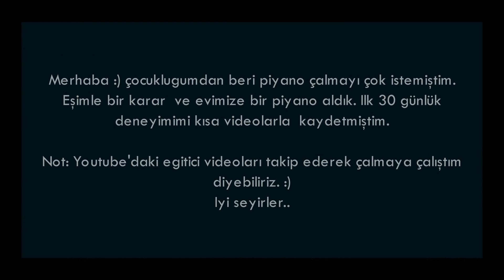First 30 Days with a Piano | Casio CDP 135-BK | Daily Vlog | Beginner Playing Piano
Hello there! I recorded my work with Casio CDP 135 BK 88 Key Piano on a daily basis. I shared my 30 day piano working process. As an adult, we know that it is difficult to start an instrument (piano, etc.), but I found that it was not as hard as we thought, or rather, it was possible upon request. I worked an average of 1-2 hours daily. I tried to progress step by step by dividing the songs into pieces. I started playing by following the tutorials (tutorial videos) on Youtube. I chose tracks that are easy to play. I play as a hobby. I will share my progress from time to time. You can stay on track. Stay safe. :)

30 günlük piyano vlog yeni başlayanlar

The parts I worked on:
Comptine d'Un Autre Été
Beethoven - Ode To Joy - 9. Symphonie
Beethoven - 5. Symphonie
Al Yazmalım
Caadelerde Rüzgar
Ed Sheraan - Me Before You

Reach me!